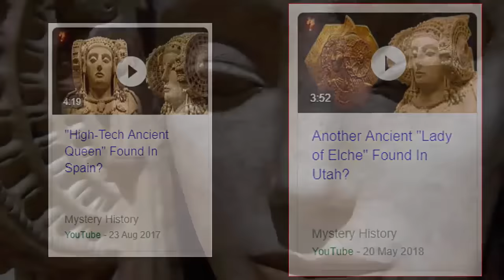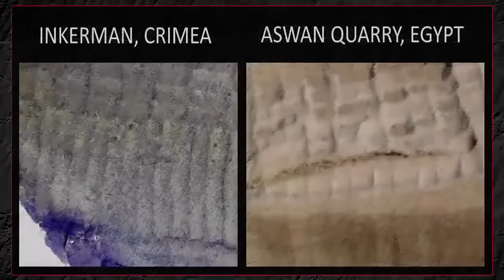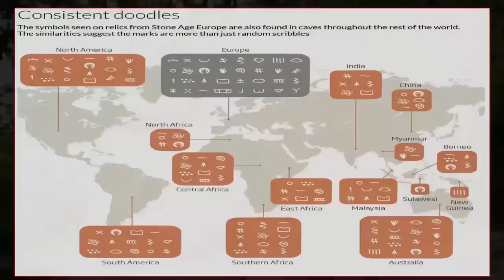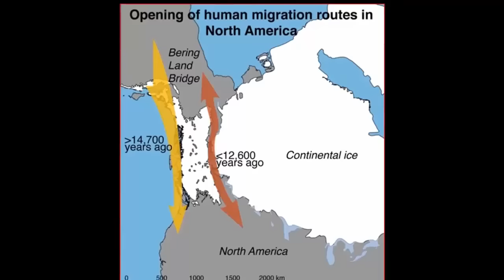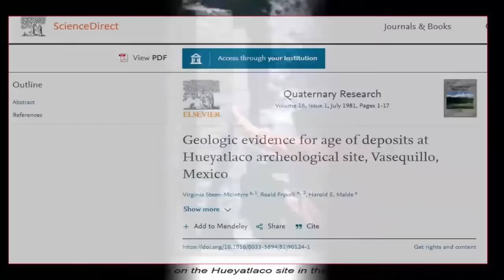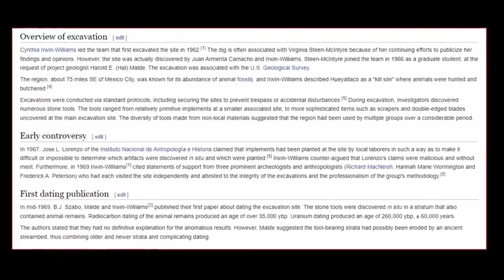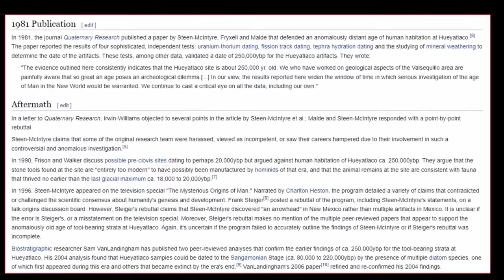The World's Lost History Exposed?